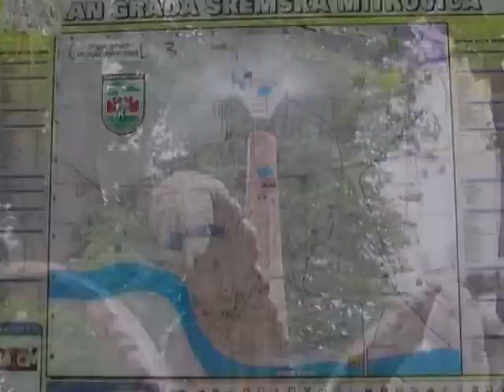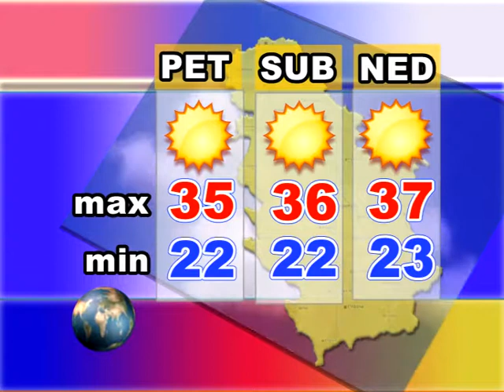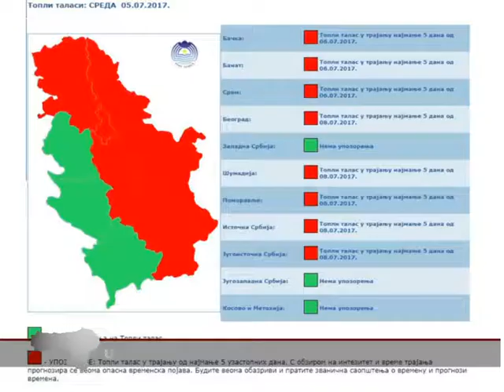SREM DANAS 0607